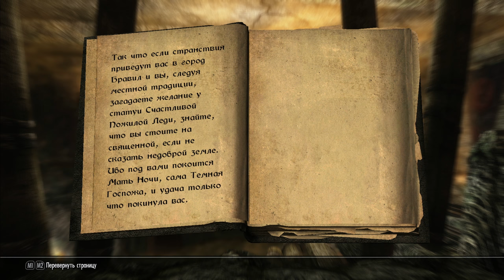TESV:Skyrim #69 ● Мать Ночи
Летсплей по всеми любимой TESV:Skyrim [SLMP-GR/1440p/60fps]
Оригинал видео в интро (Вдруг что)
Ссылки на соц. сети:
PC Specs:
● Processor: Intel Core I7 6700K
● Graphics Card: GTX 980 GAMING 4G
● Motherboard: MSI H170A GAMING PRO
● Memory: HyperX Savage Black 16GB DDR4 (2x8)
● HDD: 1TB
● SSD: 240GB, Kingston V300
● Power Supply: HIPER M700 700W
● Game Capture: AverMedia Live Gamer HD 2